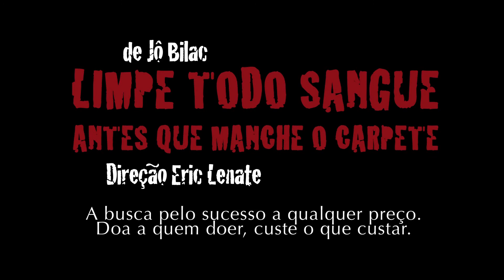Limpe todo o sangue antes que manche o carpete - Cia dos Inquietos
LIMPE TODO O SANGUE ANTES QUE MANCHE O CARPETE
Dia 23. Quarta, 20h. Teatro SESC.

A peça retrata o comportamento da geração devorada pelo consumo e a falta de perspectiva, narrando a trajetória de quatro jovens perdidos em meio aos seus desejos. Limpe Todo o sangue antes que manche o carpete possui duas histórias paralelas que se cruzam.
A primeira é de Wilson, jovem inteligente com uma carreira promissora, mas que vê seus sonhos irem pelo ralo quando descobre que outro projeto foi escolhido no lugar do seu durante uma entrevista, o de Pierre. A partir daí, Wilson inicia uma perseguição psicótica ao seu concorrente.
Paralelamente, ocorre a história de Sabrina, namorada de Wilson. Jovem gananciosa que, assim como sua amiga Geda, cuida de uma velha em uma cadeira de rodas. O drama se dá quando Sabrina revela um segredo à sua amiga: que sua velha está morta há quatro dias.
A peça levanta uma reflexão sobre a vontade dos jovens de hoje em alcançar a todo custo uma projeção na mídia e uma fama instantânea.
O roteiro é de autoria de Jô Bilac, com direção de Eric Lenate. O elenco é composto por Ed Moraes, Luna Martinelli, Daniel Tavares e Mariah Teixeira/Fredy Allan, e é com a Cia dos Inquietos, coletivo de artistas surgido em 2009 dirigido por Eric Lenate.